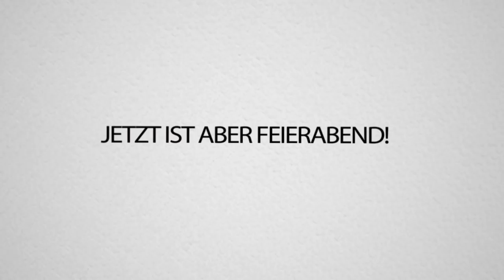Das größte BAUPROJEKT EVER: Die Batcave startet endlich! Craft Attack 5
Das größte BAUPROJEKT EVER: Die Batcave startet endlich! Craft Attack 5! Kinners, es geht ENDLICH los! Wir starten krank durch!

*Für die Einbindung dieses Links werde ich bezahlt, allerdings hängt das nicht